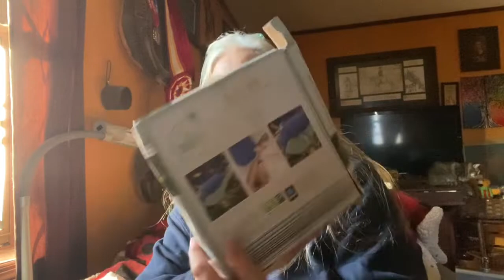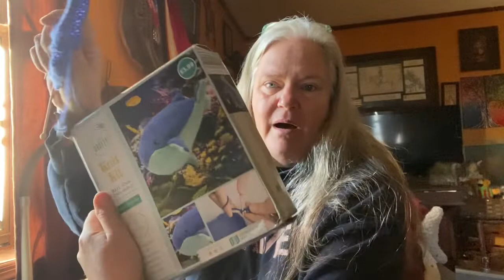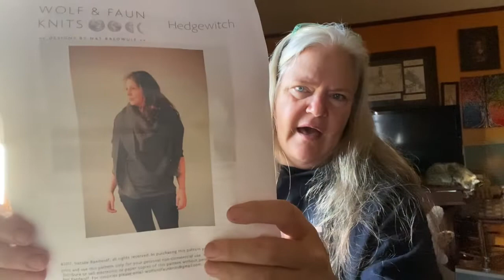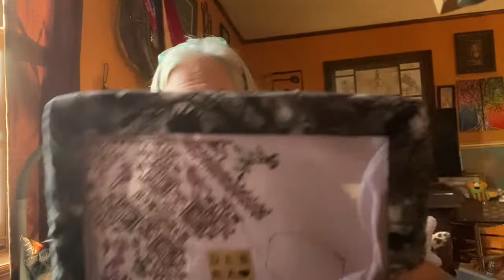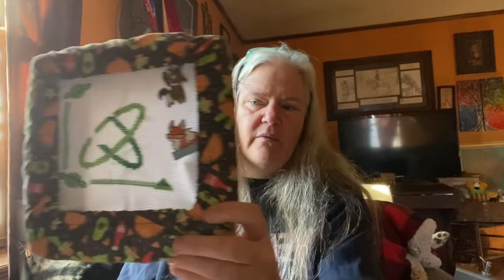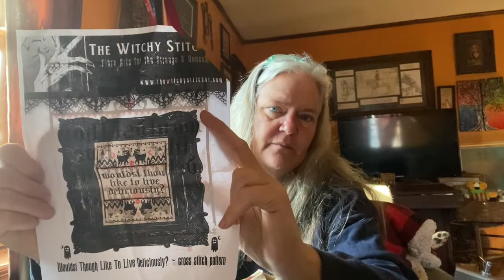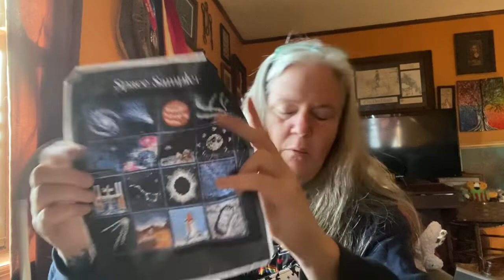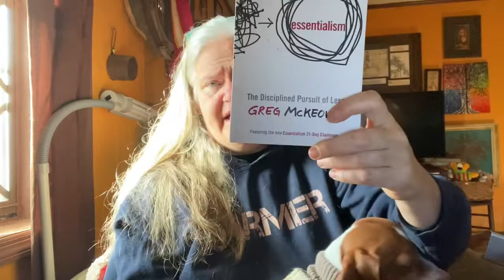Diary of a Physicist Farmgal #79 Animals Amok